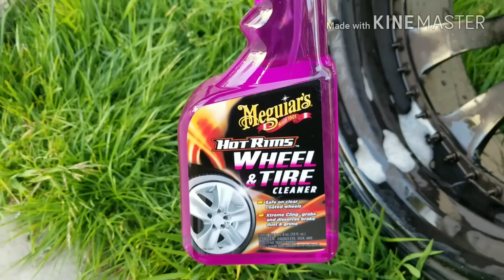meguiar's hot rims wheel cleaner review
Before and after video of me using this rim and tire cleaner on one of my 22s with two years worth of dirt and brake dust build up 👍🏽👍🏽